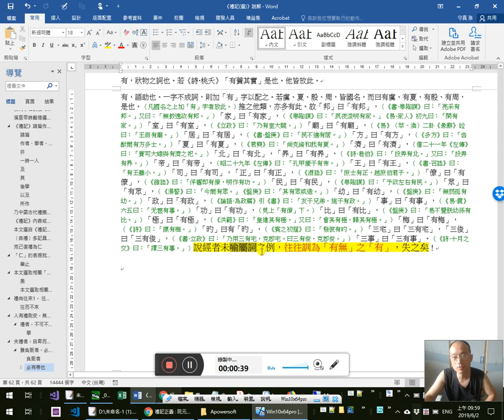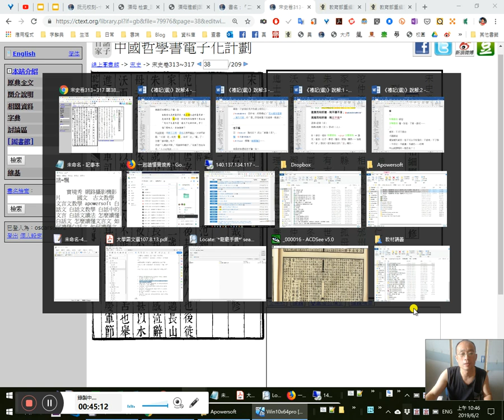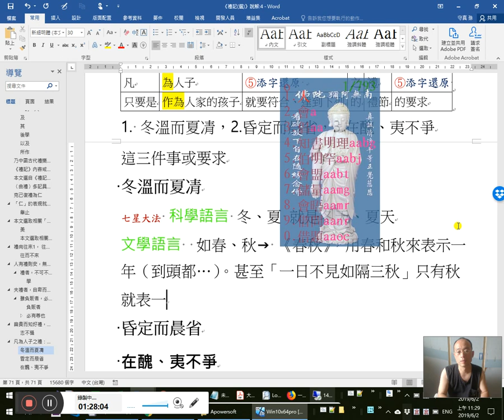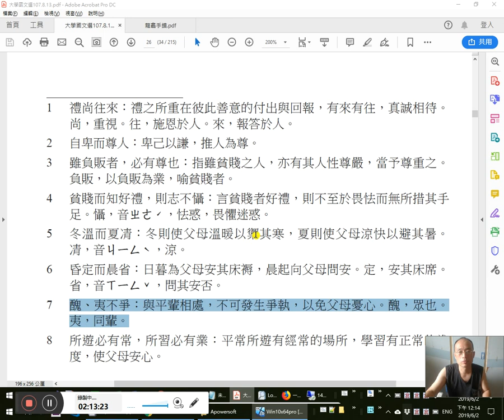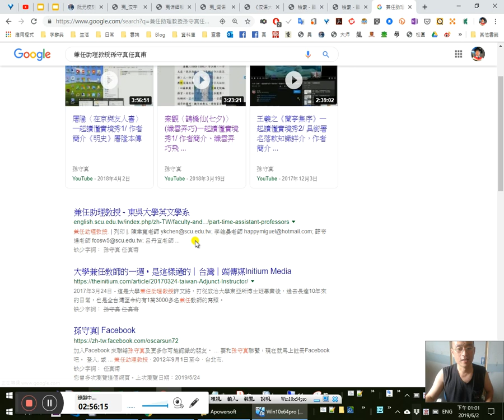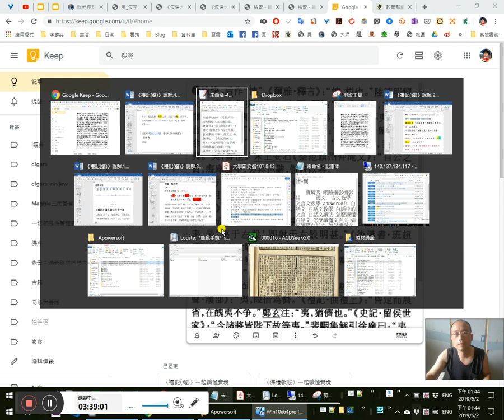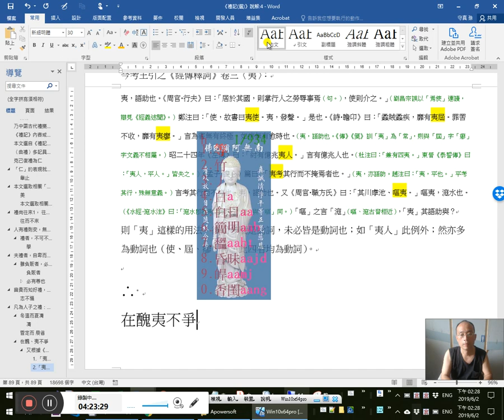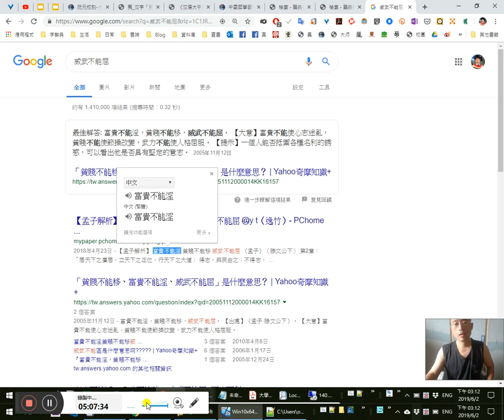《禮記(選)》一起讀懂實境秀 4/ 雖負販者…在醜，夷不爭-20190602_095520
0:22說經者未喻屬詞之例，往往訓為「有無」之「有」，失之矣！（ 王引之《經傳釋詞》卷三〈有〉）

夫禮者，自卑而尊人。1:11雖負販者，必有尊也，而況富貴乎？1:05
4:47 5:05:38富貴而知好禮，18:20則不驕不淫；3:00貧賤而知好禮，26:47則志不懾。5:02:00
1:14:32 4:59:52凡為人子之禮：1:22:00 1:32:01 2:07:32 2:09:41冬溫而夏凊，1:48:31 1:56:34昏定而晨省，2:07:48 2:13:05 2:17:40 2:26:58 3:42:52 3:52:00 4:23:23 4:31:08 4:48:15在醜夷不爭
2:13:30「在醜夷不爭」課本注釋不當。4:23:23實凡有3種讀法。
2:34:11夷為平地2:34:54
2:34:26化險為夷2:35:42
2:34:38匪夷所思2:36:25
2:42:47毋成囝。小混混、小人。
2:43:50 2:46:26夷=怡。2:48:40《國語辭典》引《詩經·鄭風·風雨》書證，謂作形容詞，未當也。
2:52:52夷=等輩（同輩、平輩）
2:53:21夷=平和、平易3:01:53 3:04:14
3:05:27夷=恞=怡3:11:00
愉快。后作“恞”。《爾雅·釋言》:“恞，悦也。”3:11:20陸德明《釋文》:“恞,本作夷。”《詩·商頌·那》:“我有嘉賓,3:11:33 3:19:00亦不夷懌。”毛傳:“夷，説也。”朱熹注:“夷，悦也。亦不夷懌者，言皆悦懌也。”3:27:52《楚辭·九懷·陶壅》:“道莫貴兮歸真，3:28:11羡余術兮可夷。”王逸注:“《詩》云:'既見君子，我心則夷。’夷，喜也。”3:30:15宋王安石《祭范潁州仲淹文》:“自公之貴，廐庫逾空，3:31:17 3:34:34 3:36:44夷其色辭，傲訐以容。”3:33:50
3:14:51補訂王羲之〈蘭亭集序〉說解「死生亦大矣」（《莊子》）

3:07:58夷=語助詞，無義
3:07:30 3:32:50據《漢語大字典》「在醜夷不爭」又有兩個讀法
3:33:11
1.夷=儕=醜3:42:52 4:26:00
3:05:37夷=儕3:39:02 3:42:52 3:49:30
通“儕(chái)"。同辈;同类。清朱駿聲《説文通訓定聲·3:39:20履部》:“夷,叚借為儕。”《禮記 ·曲禮上》:“昏定而晨省,在醜夷不争。”3:55:00鄭玄注:“夷,猶儕也。”《史記·留侯世家》:3:40:25“今諸將皆陛下故等夷。”裴駰集解引徐廣曰:“夷猶儕也。”司馬貞索隱引如淳云:“等夷,猶等輩。”章炳麟《秦政记》 :“夫其卓绝在上不与士民等夷者,独天子人耳。”3:45:50又引申为等同。唐白居易《讀〈漢書〉》:“草木既區别,榮枯那等夷!"宋蘇軾3:46:11《謝館職啓》 :“或擯斥於罪戾,僅夷平民。”（《漢語大字典》，頁571-572）3:48:10
3:51:41
2.語助詞3:58:33 3:59:20 4:01:24 4:26:15
助词。清王引之《經傳釋詞》卷三：“夷，語助也。”清朱駿聲《説文通訓定聲·履部》 ： "夷，發聲之詞。"《周禮·秋官·行夫》 ： “居於其國，則掌行人勞辱事焉;3:59:48夷使則介之。”鄭玄注：“夷，發聲。"《孟子·盡心下》：“夷考其行而不掩焉者也。”（《漢語大字典·夷》，頁572）
4:05:40 4:20:25《經傳釋詞》卷三〈夷〉：
夷，語助也。《周官·行夫》曰：「居於其國，則掌行人之勞辱事焉（句。）4:07:18，使則介之。」（劉昌宗誤以「焉使」連讀，辯見《經義述聞》。）鄭注曰：「使，故書曰夷使。夷，發聲。」是也。《詩·瞻卬》曰：「蟊賊蟊疾，靡有夷屆。罪罟不收，靡有夷瘳。」言為害無有終極，如病無有愈時也。（夷，語助也。《傳》《箋》訓「夷」為「常」，則與「屆」字「瘳」字文義不相屬。）昭二十四年《左傳》曰：4:11:20「紂有億兆夷人。」言有億兆人也。（杜注曰：「兼有四夷。」東晉《泰誓傳》曰：「夷人，平人。」皆失之。）4:12:13《孟子·盡心》篇曰：「夷考其行而不掩焉者也。」（夷，亦語助。趙注曰：「夷，平也。」平考其行，殊無意義。）言考其行而不掩也。夷，語助也。又《周官·職方氏》曰：「其川虖池、嘔夷。」4:15:30嘔夷，滱水也。（《水經·滱水注》曰：「滱水卽漚夷之水。」「漚」與「嘔」同。）「嘔」之言「滱」（嘔、滱古音相近），「夷」其語助與？

2:54:54 2:59:51貧賤：孫守真是又貧又賤的一類。呵呵。感恩感恩 南無阿彌陀佛

43:20 44:40

范仲淹〈桐廬郡嚴先生祠堂記〉：
雲山蒼蒼，江水泱泱；50:05先生之風，山高水長。

1:28:15表哥原理「表」的深義！今天才領悟
1:41:51靚、靚女=靜女（《詩經》）
1:54:00七星大法-星爺
2:02:40色難，有事弟子服其勞

4:31:30 4:32:56醜=儔（疇）=稠=儕
4:33:40 擬音「醜、儔、稠」（《韻典網》）4:44:40MS Word三欄排版

4:40:30醜=類：《孟子》「地醜德齊」
4:43:50醜=眾=稠=儔4:49:08
4:47:13醜=儔 4:51:01 4:58:11
我如何解讀古文、文言文的方法與技巧
講義下載: